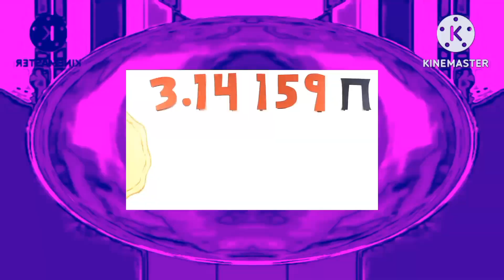I Hate the Klasky Csupo G Major Collection (X-150) Part 6 76-90 150 More Powers More (Read Desc)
When G Major 81 starts, G Major 80 deletes its 10th power because I forgot about it so I had to do the 10th power at the end because I didn't realise until I was putting all of the clips together.